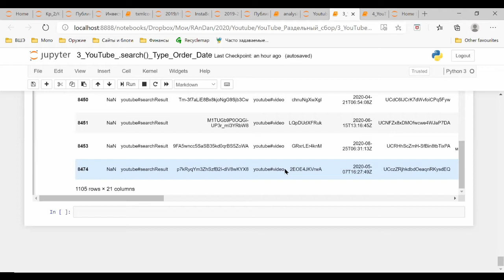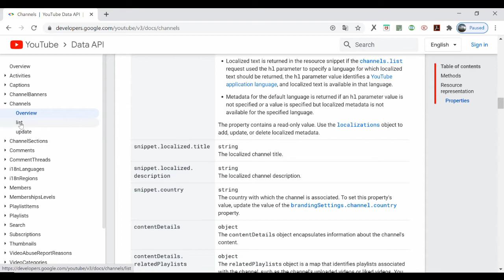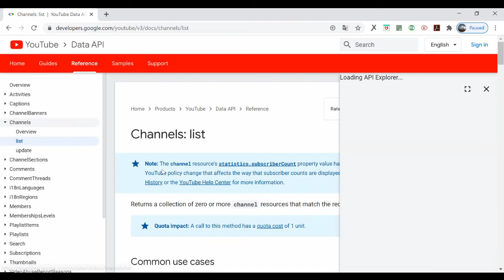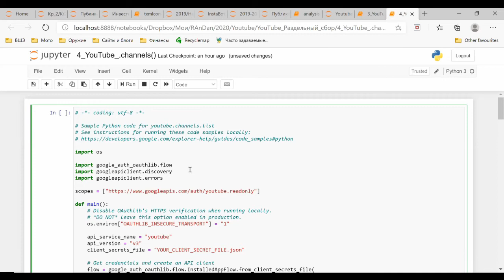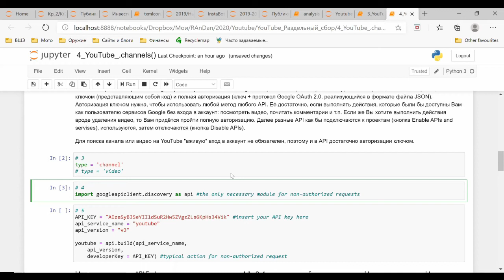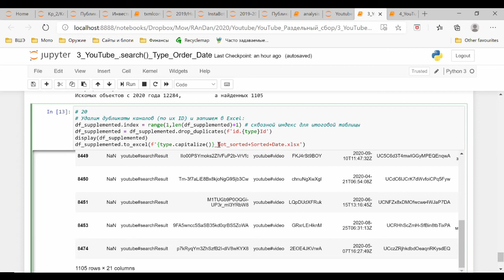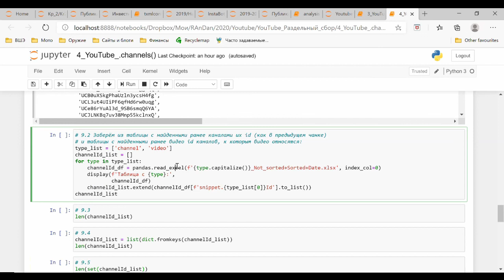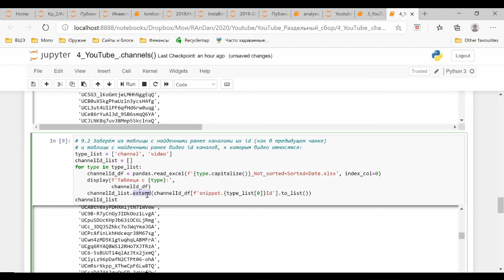API YouTube Раздельный сбор 8 Характеристики каналов методом channels БЕЗ программирования и С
0:00 В итоге собрано 1105 видео.
0:30 Содержательная задача: выгрузить максимальное число доступных характеристик, найденных ранее по запросу «раздельный сбор» каналов YouTube. Интерфейс для разработчиков (и исследователей)
1:20 Понадобится метод channels и файлы с найденными ранее методом search id каналов. Один запрос методом channels стоит 1 quota. Аргументы и их значения: аргумент part со значениями snippet, auditDetails (требует полной авторизации), brandingSettings, contentDetails, contentOwnerDetails (требует полной авторизации), id, localizations,
3:55 statistics, status, topicDetails,
5:35 а также аргументы id, maxResults, pageToken, categoryId, forUsername. Запуск; код 200. Готовый код на разных языках программирования.
6:35 Настройка запроса в API Explorer.
8:35 Перенесённый из API YouTube код cледует отредактировать: упростить и сделать универсальнее. Напоминание тем первых видео плейлиста: команда !pip install --upgrade; авторизация по ключу и полная авторизация.
11:45 Выдача запроса метода channels – это словарь словарей и списков, или JSON. Напоминание: ключ для авторизации и ключ словаря – это разные ключи от слова совсем. Рассматриваем ключи выдачи запроса метода channels.
14:15 Выгрузка таблицы из файла Excel методом read_excel пакета pandas.
14:50 Превращение столбца таблицы в список методом to_list.
15:25 Цикл for для сбора единого списка id каналов из разных файлов Excel: диапазон работы цикла, тело цикла.
17:00 Добавление в список нескольких элементов методом extend.